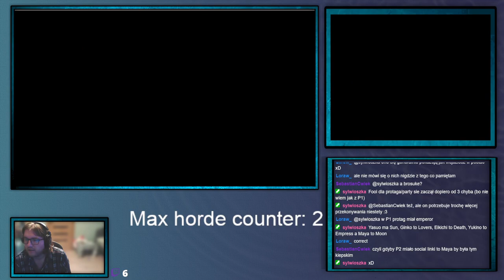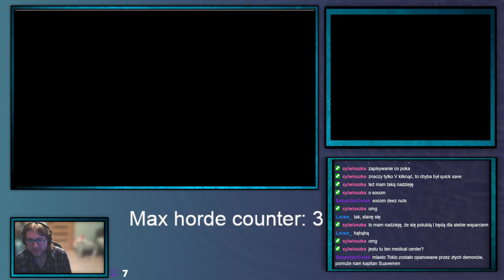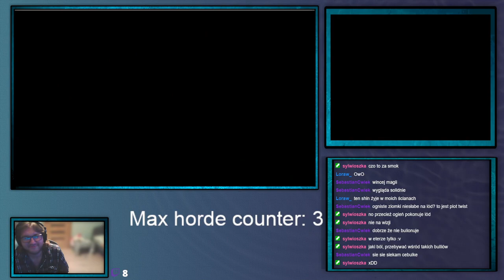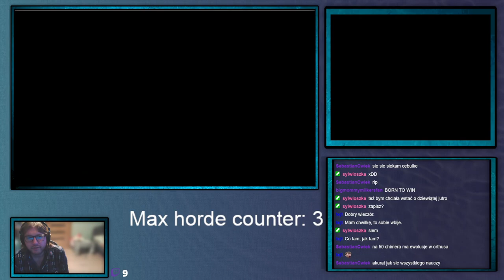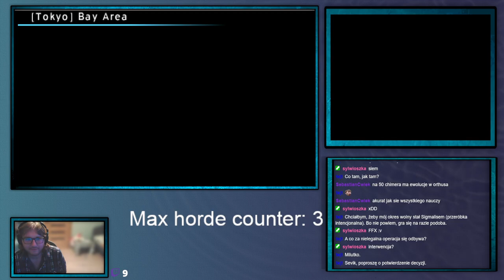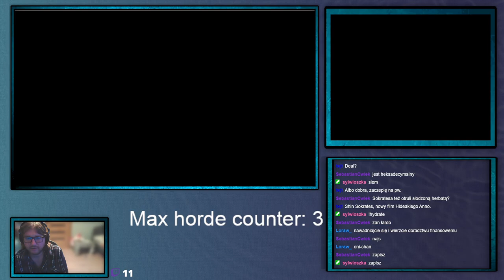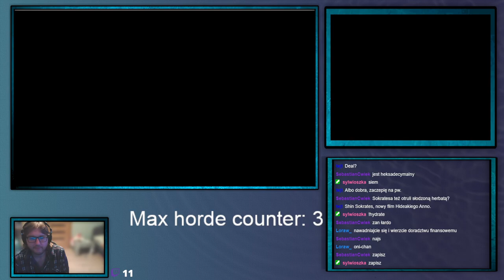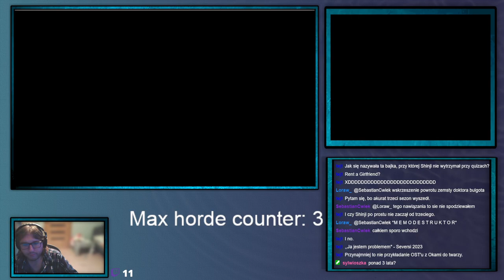ShinjiFaraday archiwum: Środowe Megumi Tensei IV Upocalypse—13—01.11.2023